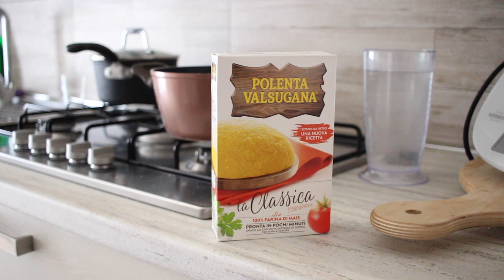COSA MANGIO IN UN GIORNO #49 pancakes al cacao,nutella fatta in casa,scagliozze pugliesi,ecc..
Ciao girls! Nuovo WHAT I EAT IN A DAY | COSA MANGIO IN UN GIORNO, con tante ricette facili e veloci, ma anche super gustose! Voi lo sapete quanto io sia golosa e mi sono viziata con dei sofficissimi pancakes al cacao e nutella fatta in casa,delle buone e salutari tagliatelle,per snack il gallettamisù e le scagliozze pugliesi una di quelle cose che dovete assolutamente provare! :)
Come sempre trovate tutti gli altri video nella playlist qui sotto ↓

➡️ SOCIAL ⬅️
►INSTAGRAM shorturl.at/iILRZ
►FACEBOOK shorturl.at/azIW7

ricetta della nutella fatta in casa la potete trovare qui 👉